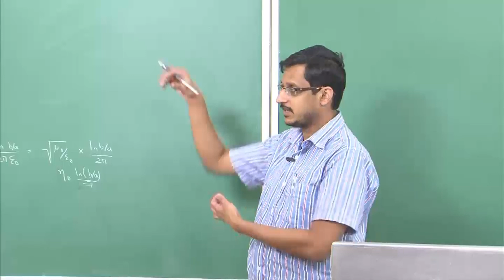Solution of Helmholtz equation